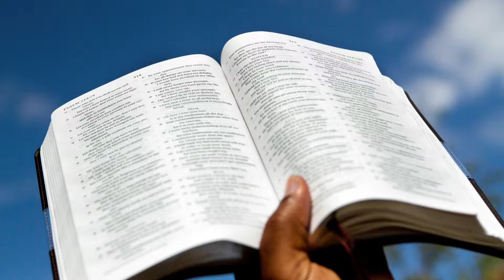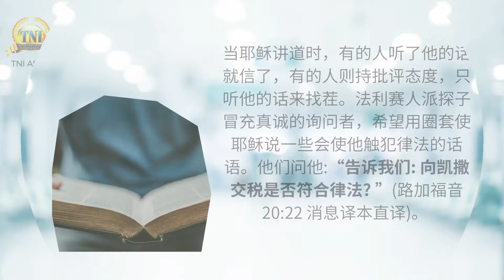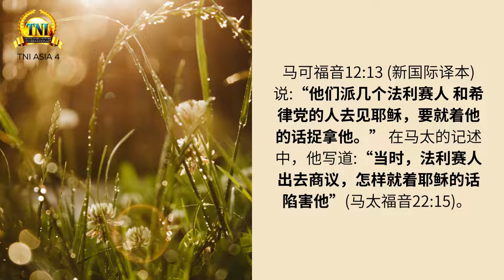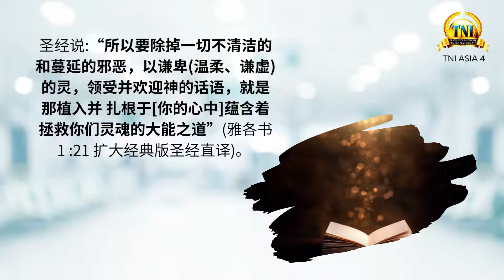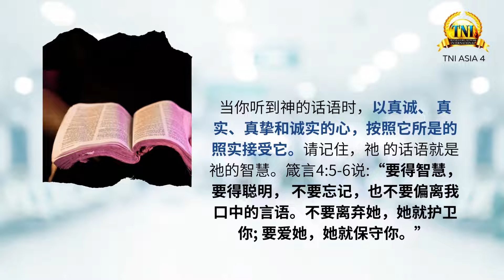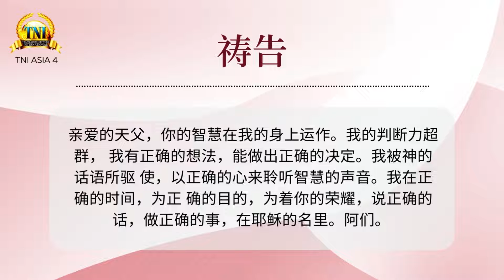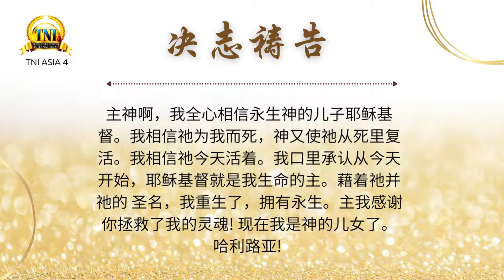以真诚的心领受神的话语 ||| 29/9/2022 话语的实际 ||| PASTOR CHRIS OYAKHILOME